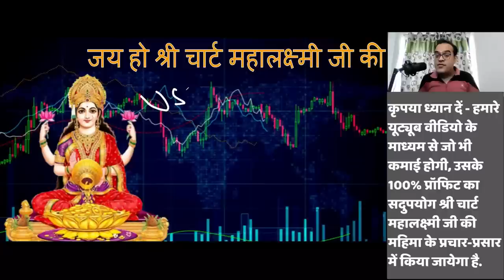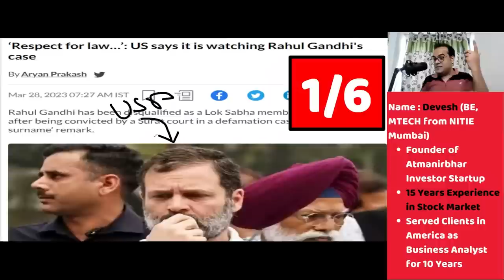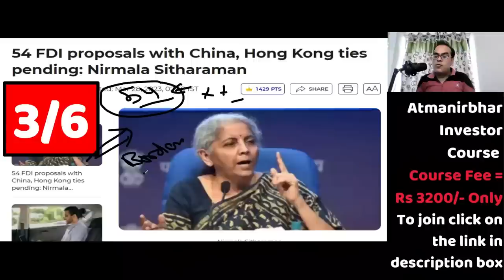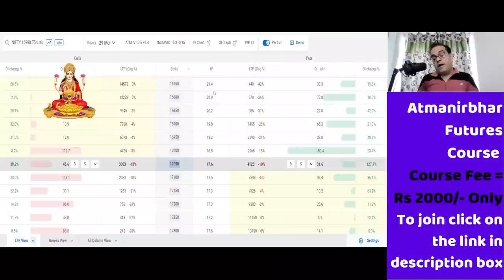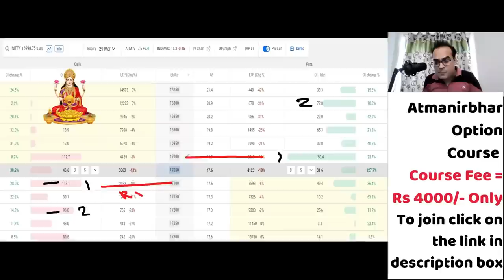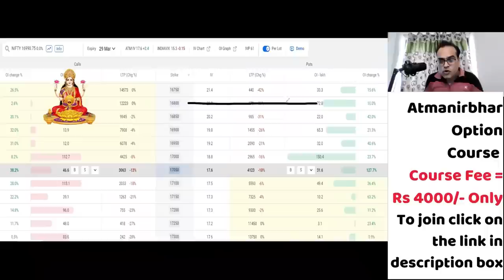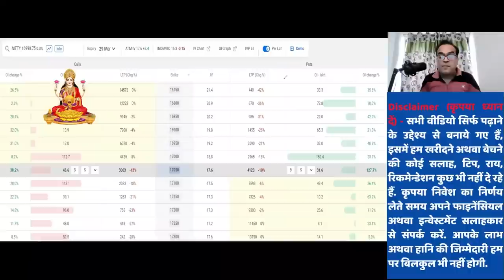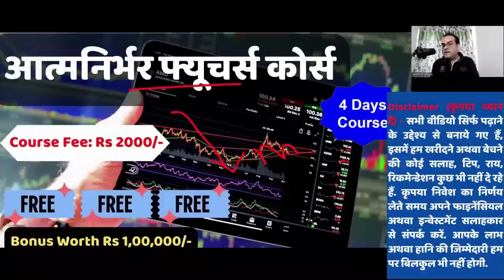दहला दिया मोदी ने | 54 FDI proposals with China, Hong Kong ties pending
Topic - ‘Respect for law…’: US says it is watching Rahul Gandhi's case
Israeli government delays disputed judiciary bill amid mass protests
54 FDI proposals with China, Hong Kong ties pending: Nirmala ..
China wants to replace US as global net security provider: Indian Army Chief General Manoj Pande
Japan to connect landlocked North East with Bangladesh
Minority community leaders urge RSS chief to speak more against attacks on Muslims